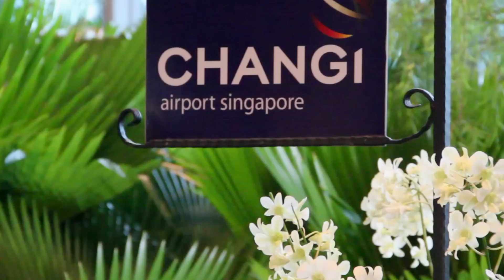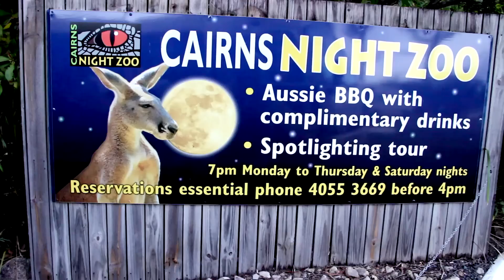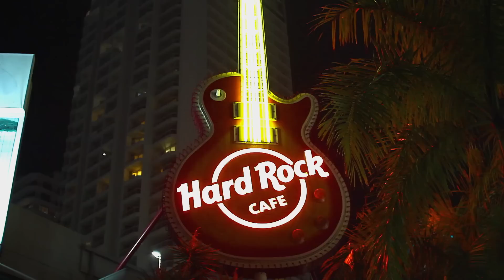Australia - New Zealand Trip 2013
Our trip to Australia and New Zealand including stops in Zurich,Bombay, Bangkok, Singapore.

FIlmed with a 60D, Iphone 5, GoPro 3